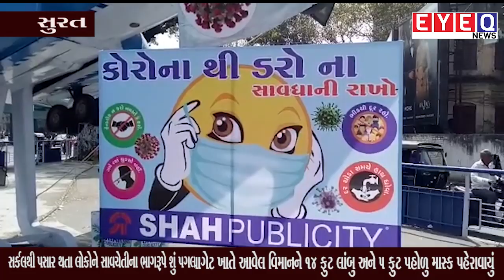EYE Q NEWS --અઠવાલાઇન્સ ખાતે આવેલા પ્લેનને 14 ફૂટ લાબુઅને 5 ફૂટ પહોળું માસ્ક પહેરાવ્યું.